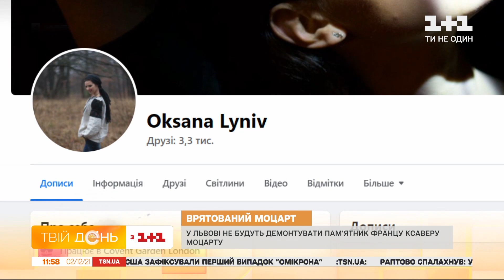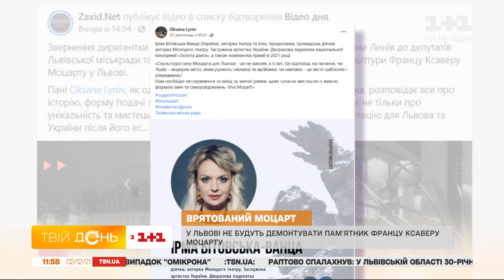Найбільш суперечливий пам'ятник в Україні: як завершився скандал з пам'ятником сину Моцарта у Львові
З серпня у Львові точилися суперечки: залишити пам’ятник Францу Ксаверу Моцарту або ж демонтувати. Син видатного композитора багато років жив у Львові, був вчителем музики, організував музичну школу та хор. Тому у місті було встановлено для нього пам'ятник, однак нещодавно почали говорити за його демонтаж. Чим все закінчилося, а також, що про це думає Оксана Линів, котра була ініціаторкою встановлення пам'ятника, дивіться.